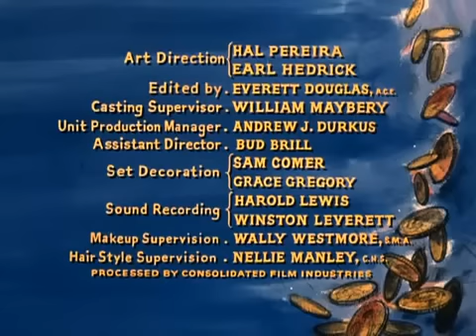1x20 - Bonanza - Los Mercaderes del Terror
Titulo original: The Fear Merchants
Fecha emisión: 30 de Enero de 1960
Director: Lewis Allen, Frank Unger
Guión: Frank Unger, Thomas Thompson
Actores invitados: Lee Chang, Gene Evans
Sinopsis: Los Carreteros encuentran intolerancia racial en Virginia City y terminan la protección de un niño chino de violencia callejera. Victor Sen Yung, en su papel más grande hasta la fecha, habla normalmente en presencia de sus compatriotas, pero vuelve a Inglés roto cuando con la familia Cartwright.